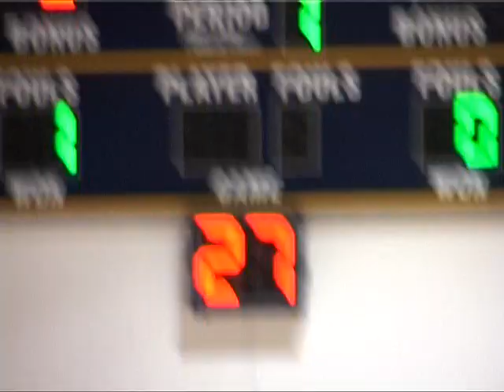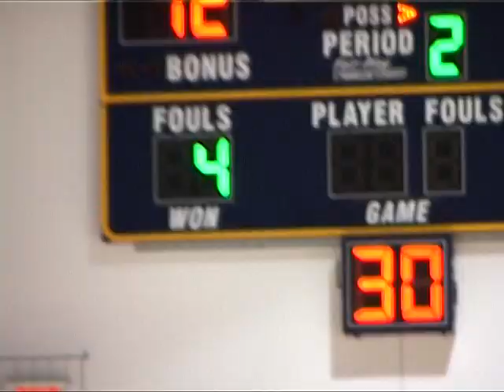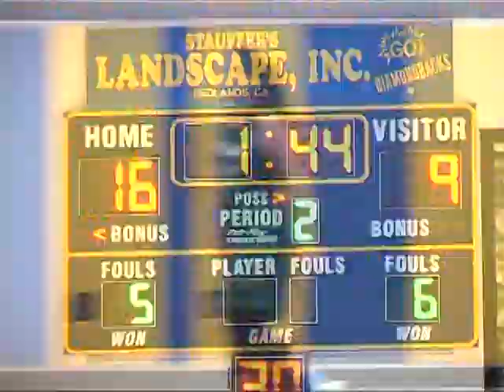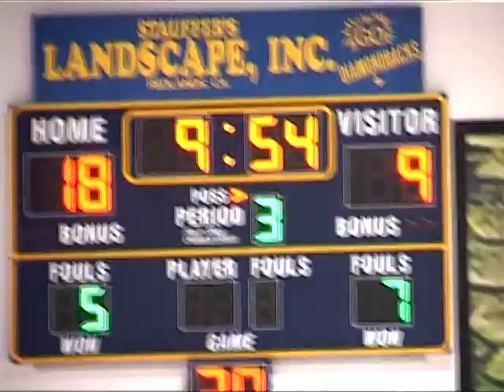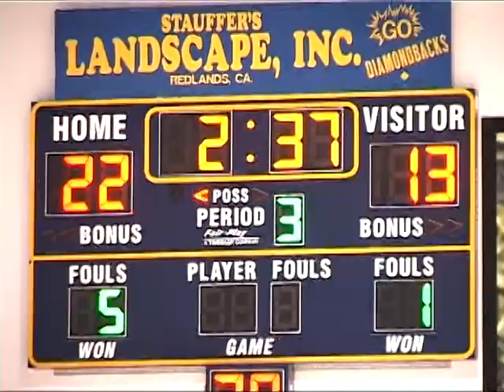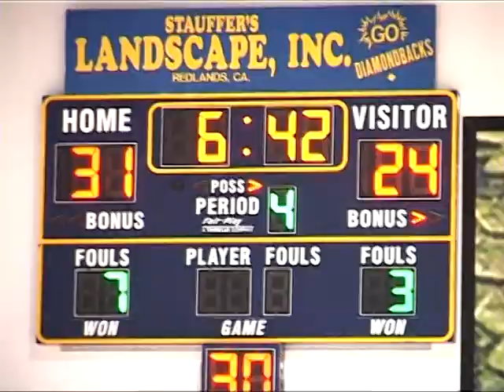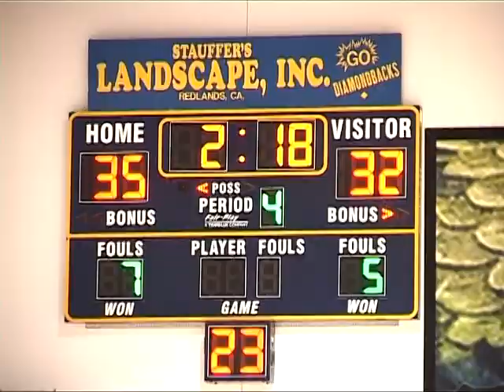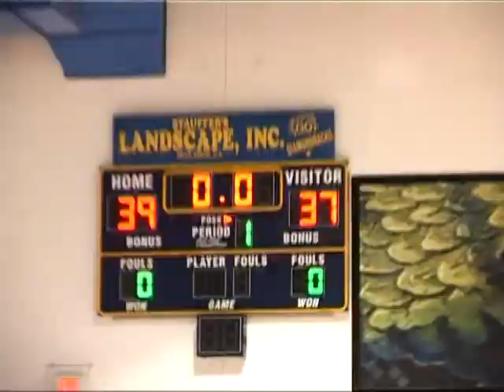LADY SULTANS VS SERRANO GAME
Non-narrated video of Sultana Lady Sultans at Serrano (January 26, 2018): Lady Diamondbacks 39-37 Mojave River League victory.